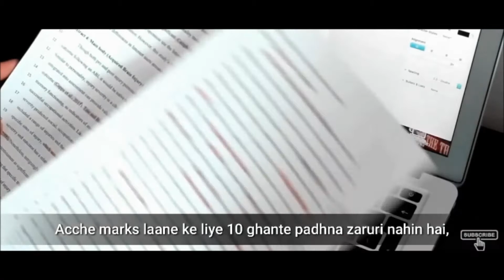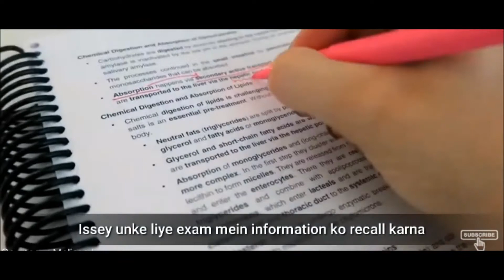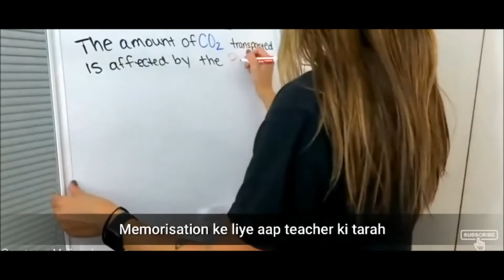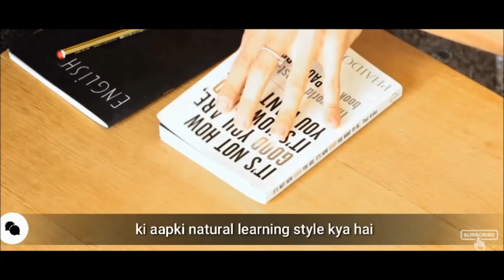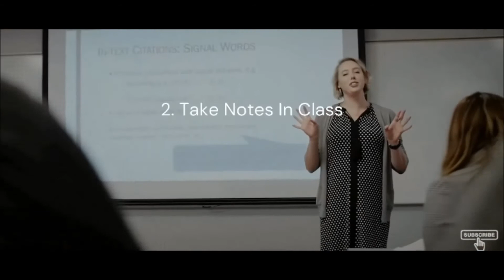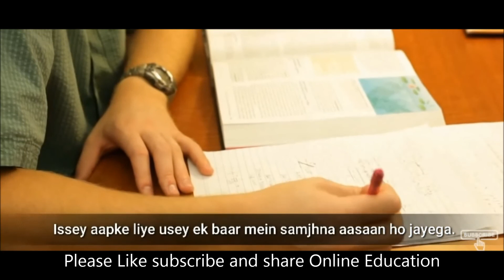Best Study Techniques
Best Study Techniques,How to study effectively,Low struggle high output,Best motivational video for students